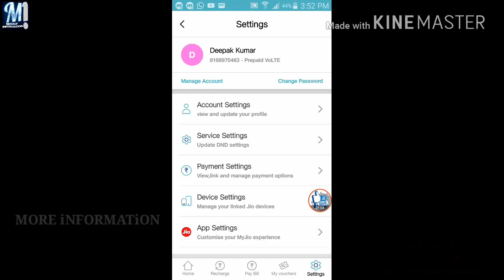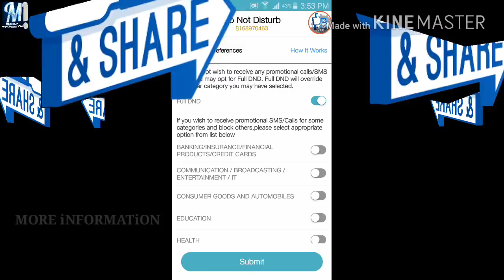JIO/JIO DND ACTIVATION/HOW TO STOP UNWANTED CALLS 2018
जिओ सिम इस्तेमाल करते हैं तो 1 क्लिक में अनचाहे कॉल और मैसेज बंद करें फ्री में /STOP PROMOTIONAL CALLS SMS AND EMAILS.
HEY GUYS,THIS VIDEO WILL EXPLAIN YOU HOW TO STOP UNWANTED EMAILS CALLS AND SMS.
QUERIES SOLVED:-
1)HOW TO STOP PROMOTIONAL MAILS
2)COMPANY KE CALL KAISE BAND KARE
3)STOP CALLS FROM UNKNOWN NUMBER
4)HOW TO STOP UNKNOWN CALLS SMS AND EMAILS

THANKYOU FOR WATCHING.KEEP SHARING & KEEP SUPPORTING